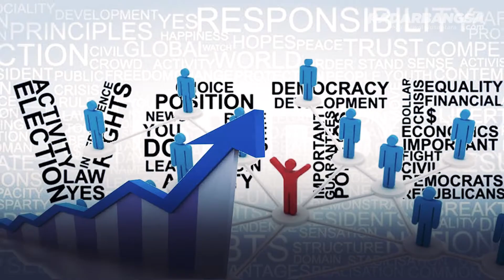Pilkada 2020: Calon Kepala Daerah PKB Berdasarkan Survei Langit dan Bumi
enghadapi Pilkada 2020 Partai Kebangkitan Bangsa memiliki
cara khas dalam menentukan calon kepala daerah pilihan.

Sebagaimana dituturkan Sekjend DPP PKB Hasnuddin Wahid
pilihannya akan ditentukan berdasarkan survei langit dan bumi.

"Syaratnya cuma dua di PKB itu siapa yang dicalonkan
sebagai kepala daerah termasuk di Banjarmasin ini,
satu berdasarkan survei langit dan kedua berdasarkan survei bumi"

HASANUDDIN WAHID
Sekjend DPP PKB

Hal ini ditegaskan Hasanuddin saat menghadiri dialog interaktif
dan louching buku "Cak Imin Santri Nasionalis"

Acara ini digelar PKB Banjarmasin di Hotel Roditha
Kalimantan Selatan, pada Selasa (10/12/2019).

Menurut dia, siapapun kandidat yang memenuhi survei langit dan survei bumi
dipastikan didukung penuh partainya untuk maju di Pilkada 2020.

Dia pun menerangkan, untuk survei bumi,
terkait popularitas dan elektabilitas menjadi hal yang utama.

Kalau berdasarkan survei langit, itu maunya Gusti Allah. Karena PKB
didirikan para ulama, pastinya akan meminta pendapat ulama.

"Kita minta beliau-beliau (ulama) istikharah,
disebut dengan survei langit itu adalah apa bocorannya dari langit
kita tanyakan kepada para kiai dan habaib pengetuk pintu langit"

HASANUDDIN WAHID
Sekjend DPP PKB

Meski demikian, Hasanuddin menegaskan tidak menutup kemungkinan
kader luar partai untuk maju di pilkada 2020 lewat PKB.